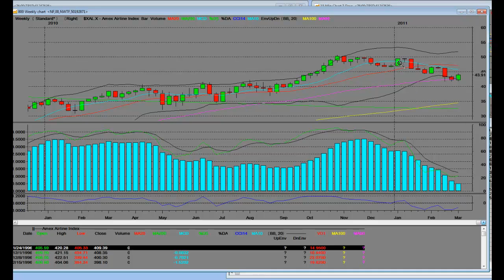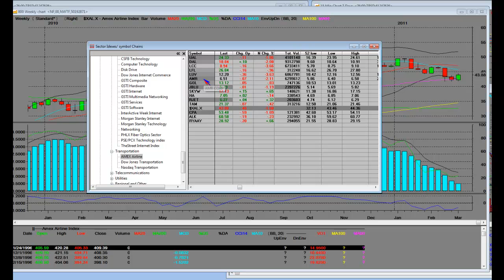AMEX Airline Index Bear Reversal In Play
AMEX Airline Index Bear Reversal In Play! Live trading video and market commentary on the Airlines Sector and what will happen with higher fuel prices. Do you think consumers will still fly for leisure if all the costs will be passed on to them?